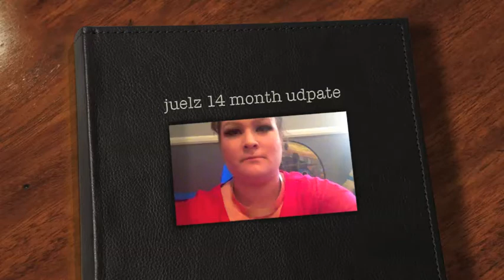juelz 14 month update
juelz 14 month udpate. sorry its  so late i thought i had uploaded it but i guess not.  he is now 15 months.